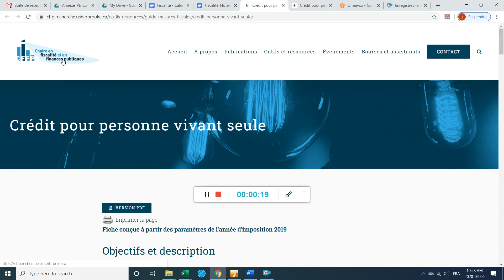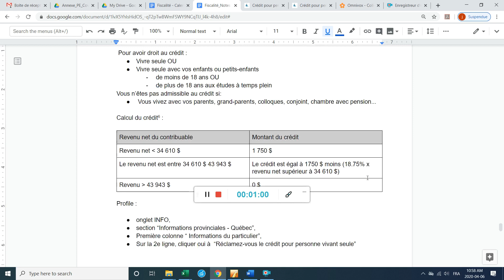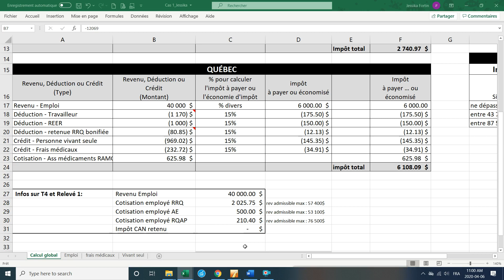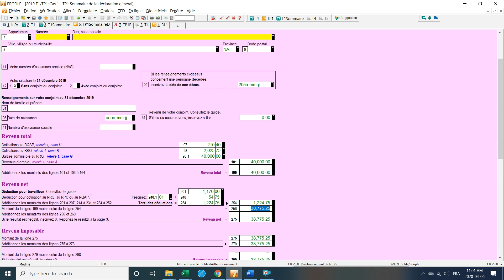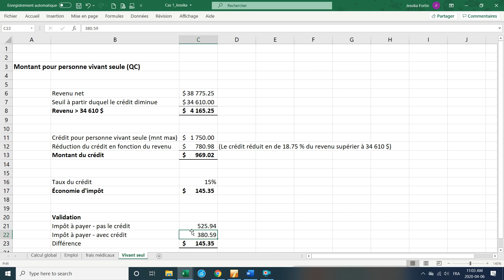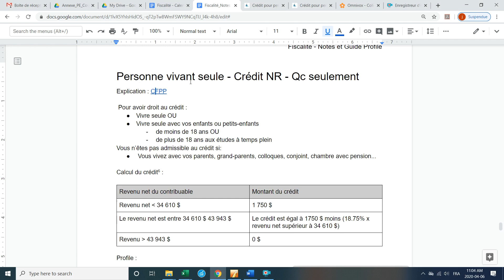Personne vivant seule- Crédit Qc - Profile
Crédit non remboursable au Québec pour personne vivant seule.  Calcul du crédit et logiciel Profile.